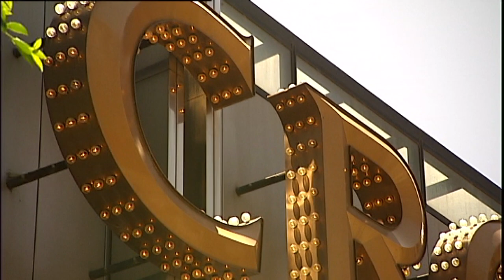Crown Resorts investors vent anger at company AGM over money-laundering allegations | ABC News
Shareholders in the casino giant have cleared the way for a potential board spill next year after launching a protest vote against executive pay.

Over one third of votes cast were against the company's pay plans at the annual general meeting today amid anger over allegations Crown broke anti-money laundering laws.

Daniel Ziffer reports.